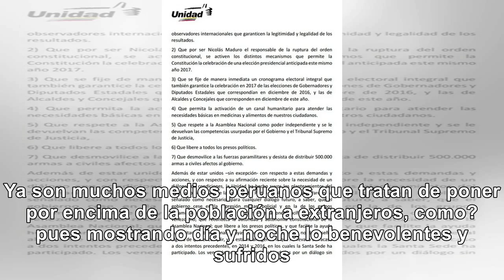Canales Peruanos encubren y defienden a Venezolanos - Noticias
Ya son muchos medios peruanos que tratan de poner por encima de la población a extranjeros, como? pu...